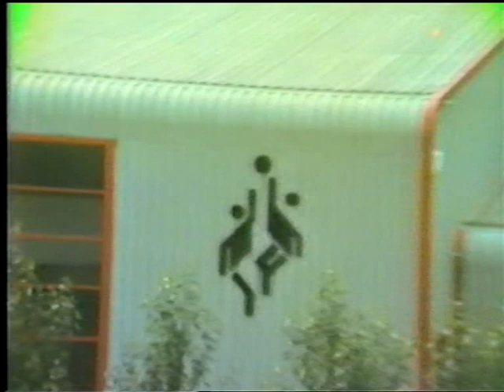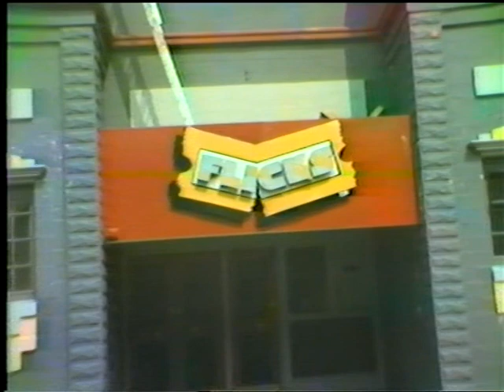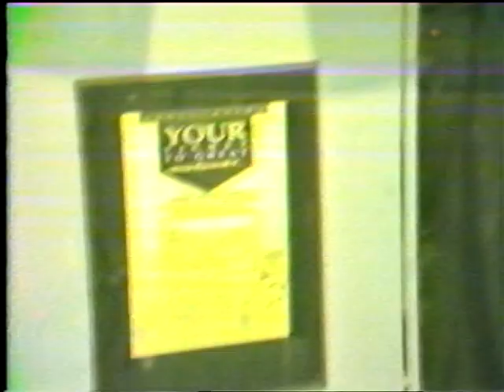Brechin 1989 Woolies, The River paddling pool